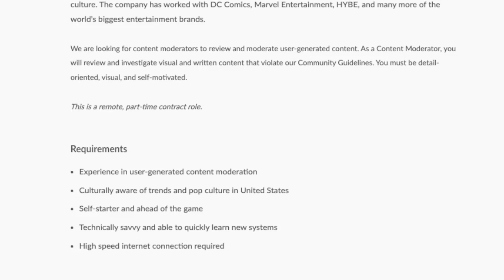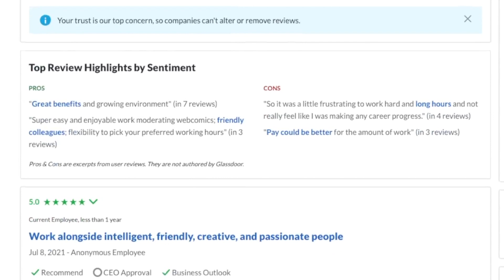PART-TIME Work From Home Job Moderating Content | No Talking On The Phone! | No Degree | USA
If you are looking for a side hustle or part time gig to work around your full time job this might be just for you. This company is hiring someone to work part time online from home moderating content. That’s right, no talking on the phone and no college degree needed. Links to apply are below.